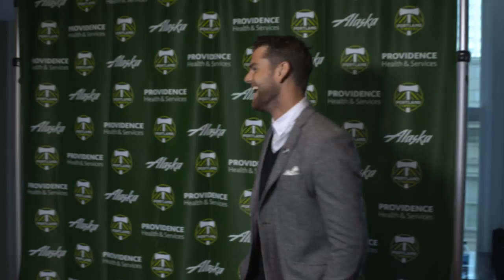Portland Timbers players on the Stand Together Banquet Red Carpet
Samantha Yarock talks with Timbers players on the red carpet as they arrive for the 2015 Stand Together Banquet.